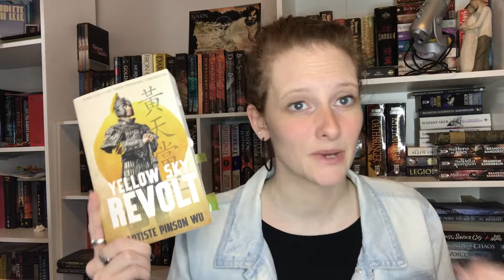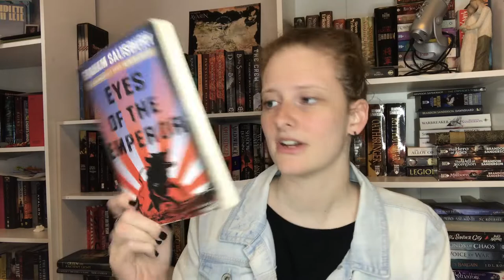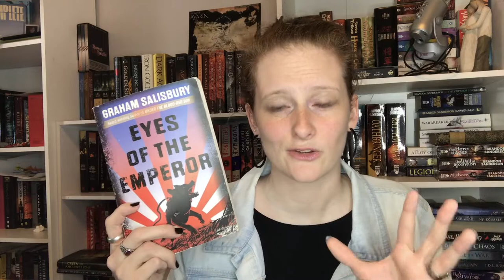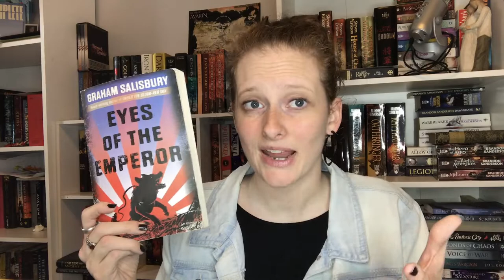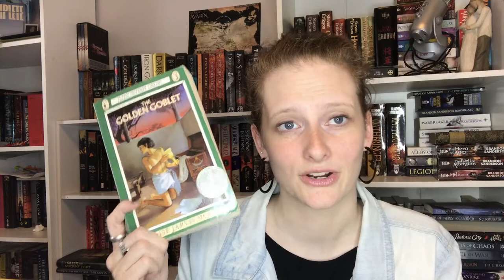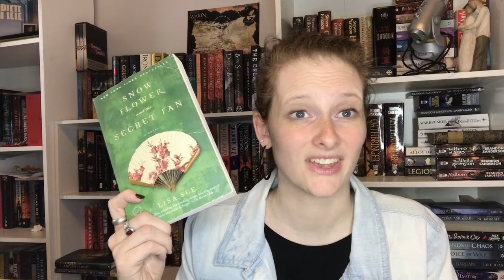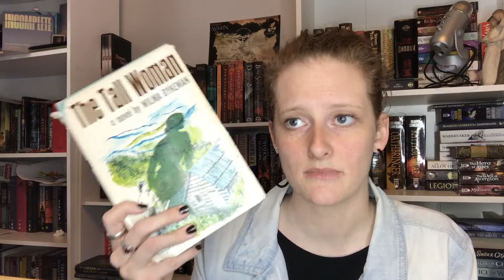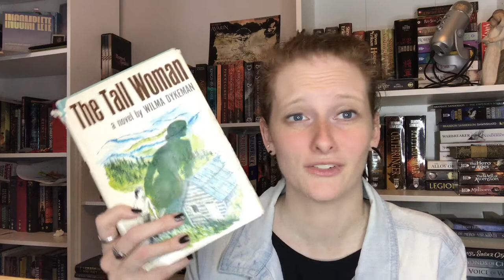my top 10 historical fiction books of all time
Finally got my top 10 historical fiction books on video! I love these books and wanted to give you guys my top historical fiction recommendations as I move into 2023 reading plans and start adding more novels in this genre to my TBR. I'm sure I'll have many new favorites coming soon, so I wanted to preserve my current list of faves!

0:00 Intro
1:05 Yellow Sky Revolt
2:52 Guernsey Literary and Potato Peel Pie Society
4:01 Eyes of the Emperor
6:06 Golden Goblet
7:06 The Killer Angels & The Last Full Measure
8:47 Snow Flower and the Secret Fan
10:10 Before We Were Yours
12:05 The Tall Woman
13:23 Genghis Khan: Birth of an Empire